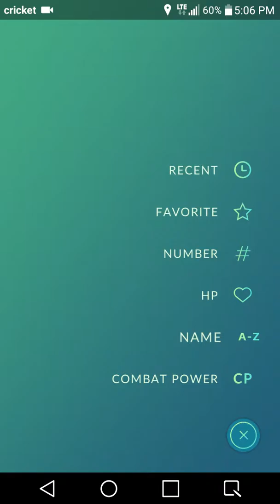Another rare pokemon